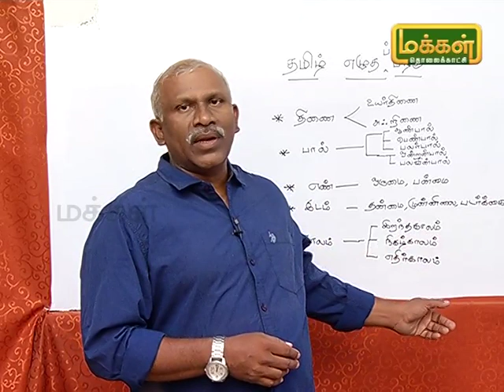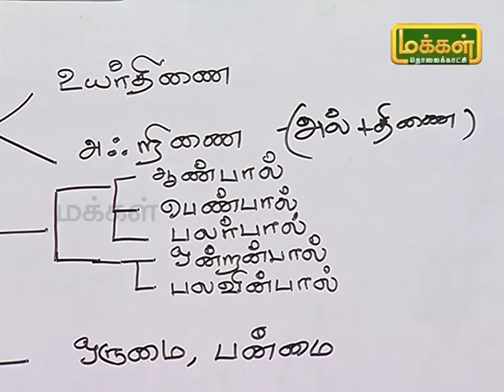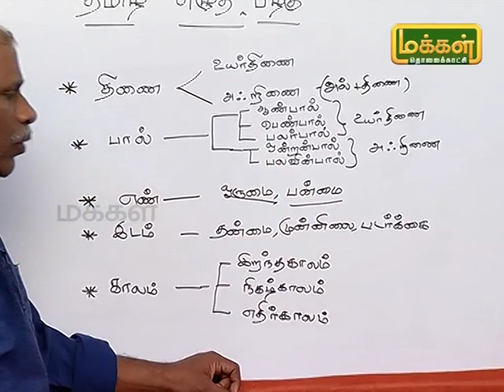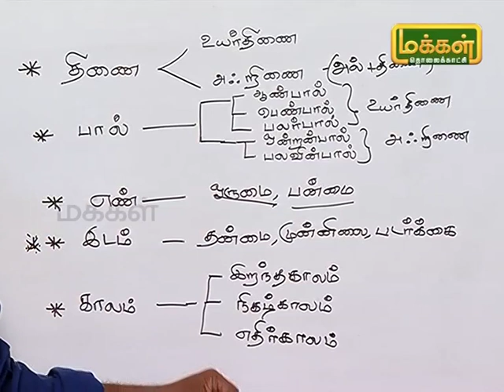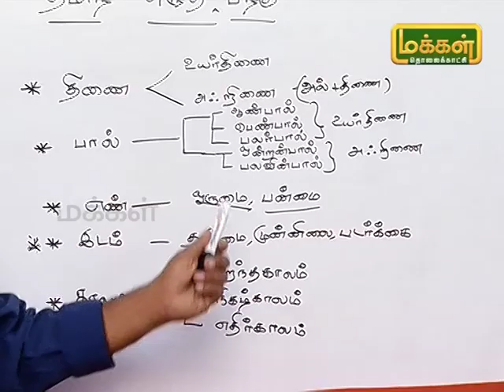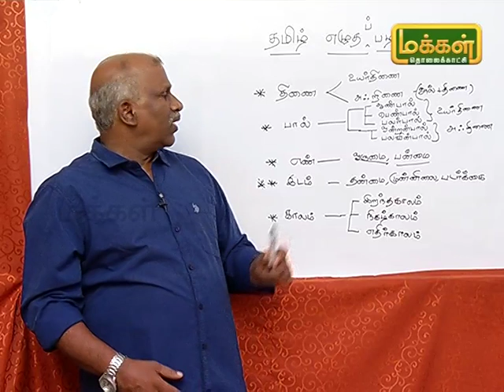Tamizhukku Muthal Vanakkam | Tamizh Ezhutha Pazhagu | 10 12 2018 | Epi 156 Part 1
Tamizhukku Muthal Vanakkam | Tamizh Ezhutha Pazhagu
Makkal Tv
It’s a show on Tamizh language.  Tamizh can be learned by more practice.  The maximum practice is given in this show for people to learn the fluency in writing through proper literature expert and also the show exposes the importance of the language through the quotes in the various Tamil literature books.
தமிழுக்கு முதல் வணக்கம் | தமிழ் எழுதப் பழகு
தமிழ் எழுதுவதற்கும் பேசுவதற்கும் முழுமையான பயிற்சி.
பாவலர் தமிழ் இயலன்.